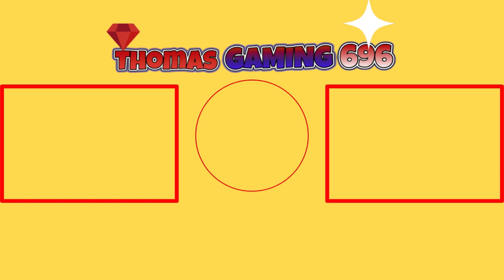My new Outro